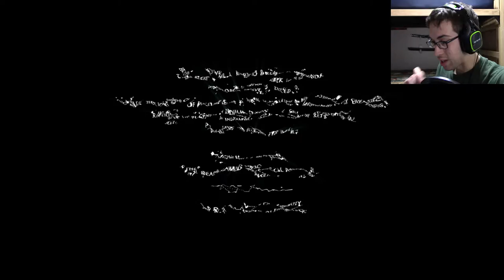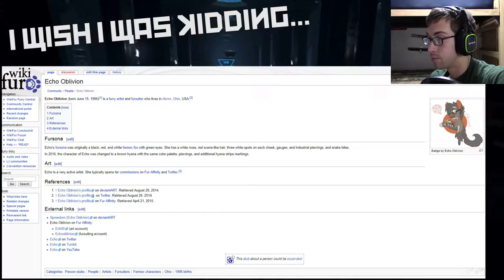Level: Max - Refusing to Sit for a Cause! - Part 6 - Let's Fail at Echo!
"Listen, all I need all of you stupid clones to do, IS SIT IN A STINKEN CHAIR! IT'S NOT THAT HARD GUYS!"